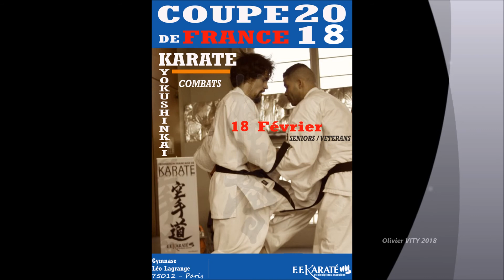Maxime DEMEAUTIS Vs Pierre MARCHAL +90Kgs H Coupe de France 2018 Kyokushinkai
Coupe de France FFKaraté 2018
18 février 2018